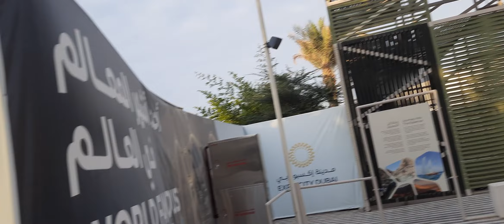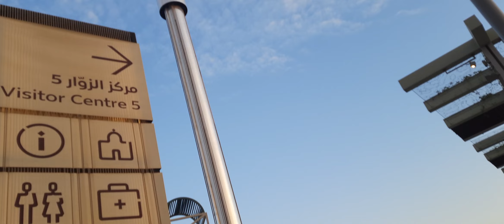purnasawa Visiting the Expo 2020 Dubai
चेतावनी - यस च्यानलमा रहेको भिडियो अडियो तथा कुनै पनि सामाग्रीहरु कपि डाउनलोड गरि अरु यूट्यूब च्यानल वा सामाजिक संजालमा अपलोड नगरिदिनु होला। गरेको पाइएमा प्रचलित कानून बमोजिम कडा भन्दा कडा कारबाही गरिनेछ।